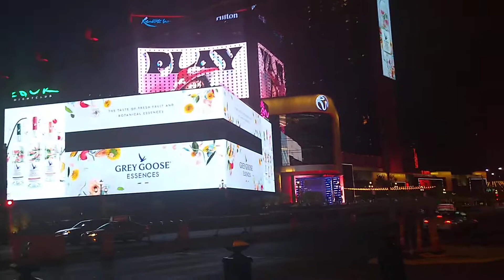AUTOMOBILES ENTERING RESORTS WORLD LAS VEGAS, ROAD WORK, HOLIDAY WEEKEND, IS IT A CLUSTER F🤬🤬K OR 👍👍